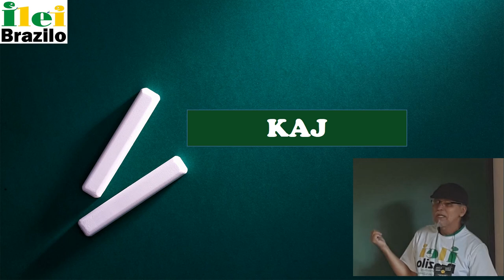VORTOJ DE LA UNUA LECIONO 2ª PARTO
VORTOJ DE LA UNUA LECIONO   2ª PARTO - PALAVRAS DA PRIMEIRA LIÇÃO DO CURSO BÁSICO DE ESPERANTO - SEGUNDA PARTE.

Kurso de Esperanto - A1
Para entrar na turma no site: classroom.google.com
digite o código: ihgnugl